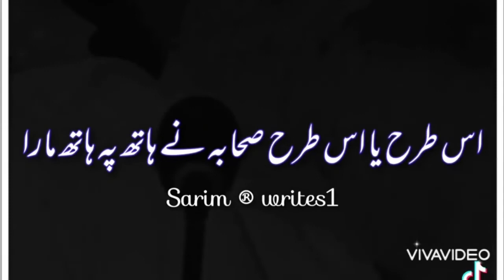Allama Khadim Hussain Rizvi|| WhatsApp Status || Best Islamic WhatsApp Status